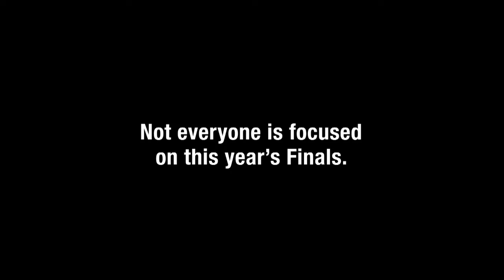NBA Super Stars Training Trailer Featuring Kobe,Derrick,Ray Allen,Carmelo,Chris Paul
2011 NBA Super Stars Wacth NBA Finals with FREE NEW 64GB! Eligible when you SUBMIT your POST CODE! Choose from WHITE or BLACK!